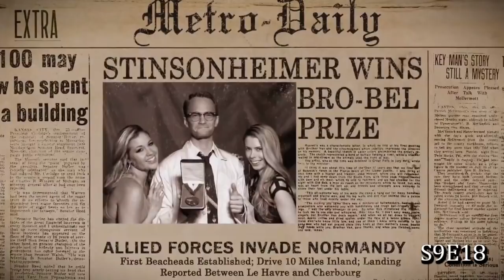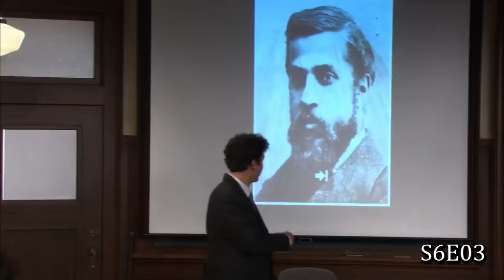"Historical Facts" According to Barney Stinson | How I Met Your Mother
"It's like Gandhi said, 'Smile don't cost nothing, sugar.'"